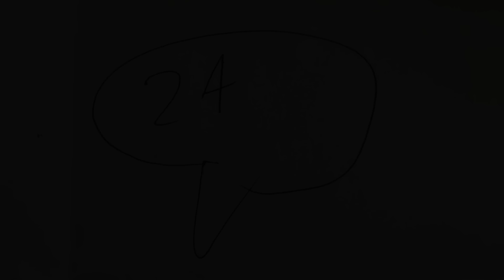Vinnk's Super Mario Birthday Surprise (2016)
Vinnk turned 24 (or was it 36?), and expected nothing for his birthday.  His family had other plans.

SeanOrange is a retro game fan from the US.  Vinnk is a retro import fan who took things one step further and moved to Japan.  Together they make Famicom Dojo: a web series dedicated exploring the Japanese history of video games and consoles from the other side of the Pacific.